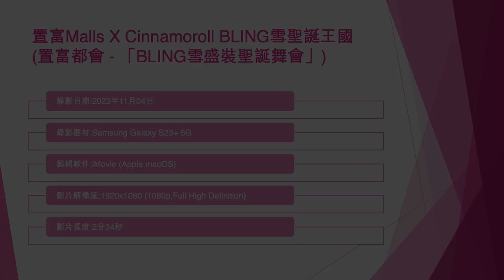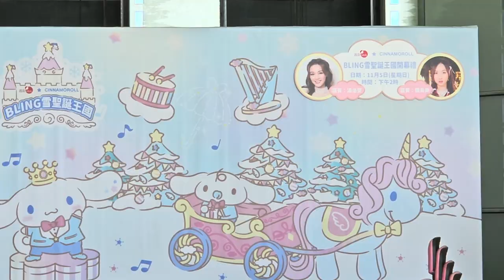置富Malls X Cinnamoroll BLING雪聖誕王國 (置富都會 - 「BLING雪盛裝聖誕舞會」) - 2023年11月04日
錄影日期:2023年11月04日
錄影器材:Samsung Galaxy S23+ 5G
剪輯軟件:iMovie (Apple macOS)
影片解像度:1920x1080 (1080p,Full High Definition)
影片長度:2分34秒